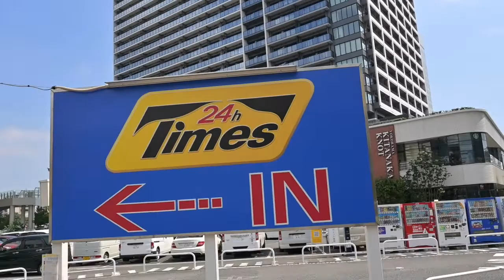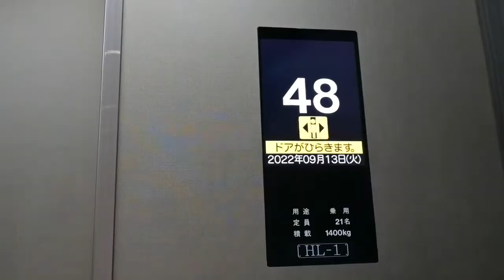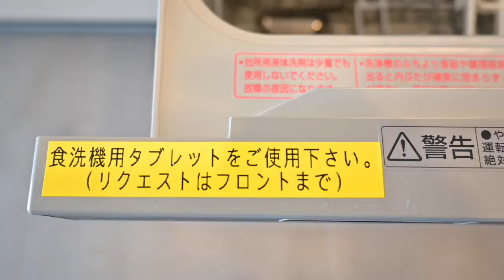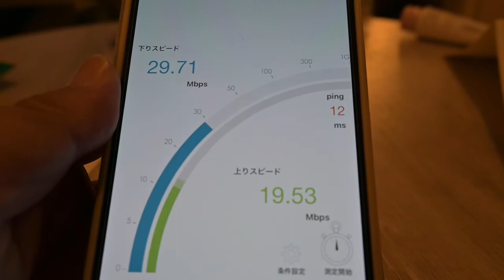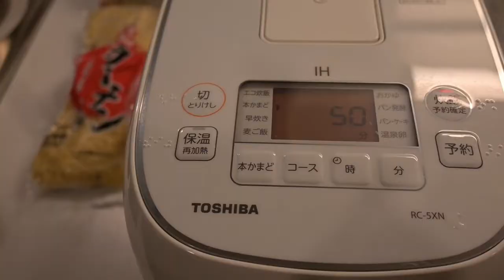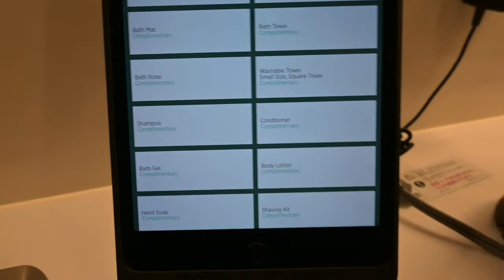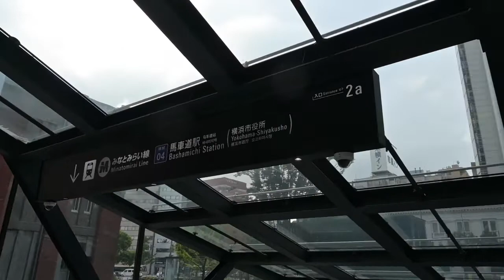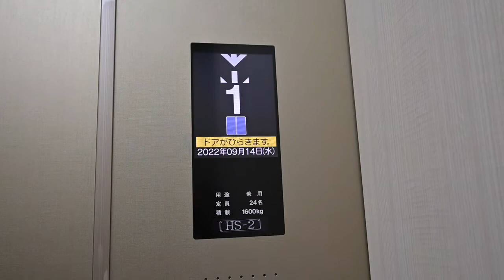日常生活を非日常な場所で！ 豪華タワーマンションに宿泊！ オークウッドスイーツ横浜 に泊まってみた！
2020年10月に開業した、みなとみらい 北仲地区の超高層タワーマンション「ザ・タワー横浜北仲」の46階から51階の間に珍しいサービスアパートメントタイプの「オークウッドスイーツ横浜」も開業しました。
1泊でも長期滞在でも可能な豪華ホテルです。

今回は、その オークウッドスイーツ横浜に1泊だけ宿泊。
バルコニーからは横浜みなとみらいのビル群が一望出来、また部屋にはキッチンもあるので普段しない自炊を頑張ってしてみました。

また1階にはスーパーマーケットや商業施設も有り、みなとみらい線の馬車道駅にも直結、桜木町駅からも歩いて行ける距離にあります。

オークウッドスイーツ横浜

北仲ブリック&ホワイト